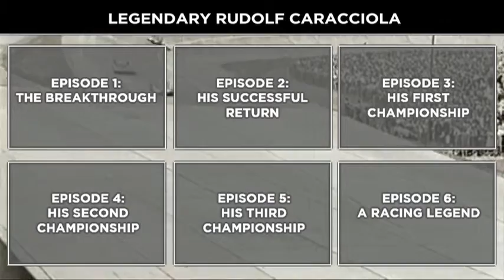Legendary Rudolf Caracciola׃ Episode 6 – A racing legend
Watches in Ukraine. LuxLife - о часах и не только!
Рудольф Караччиола (нем. Rudolf Caracciola, 30 января 1901, Ремаген — 28 сентября 1959, Кассель) —немецкий автогонщик. В Германии его назвали «Карач». Трёхкратный чемпион Европы в 1935, 1937 и 1938 годах.
Рудольф Караччиола родился в 1901 году в германском городке Ремаген в семье итальянских эмигрантов. Родители содержали небольшую гостиницу, однако Руди с детства влекли к себе автомобили. Начал он с мотогонок, а разменяв третий десяток, стал гоняться на малолитражках — в 1922 году он выиграл свою первую гонку.
В 1923 году он поступает на работу продавцом в дилерский центр Daimler-Benz в Дрездене с месячным жалованием всего в сотню рейхсмарок, однако продолжая участвовать в гонках.
 Его окрестили Regenmeister — «мастер дождя»: если в день гонок идет дождь — кроме Карача, никто не может победить.